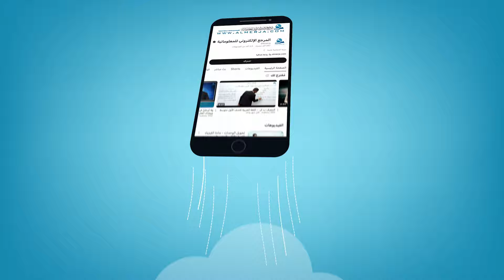اتّباع الذكر من خلال الإيمان بالقرآن والعمل بمضمونه